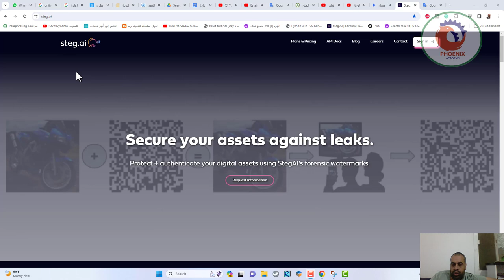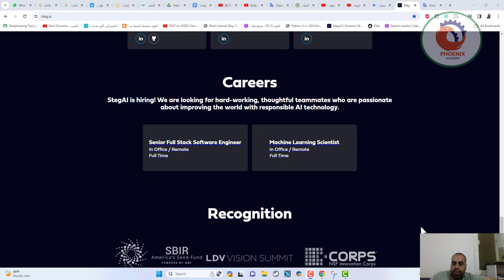قم بحماية أصولك الرقمية وتوثيقها باستخدام العلامات المائية الجنائية لـ StegAI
❤️ روابط التواصل
✅ انستجرام